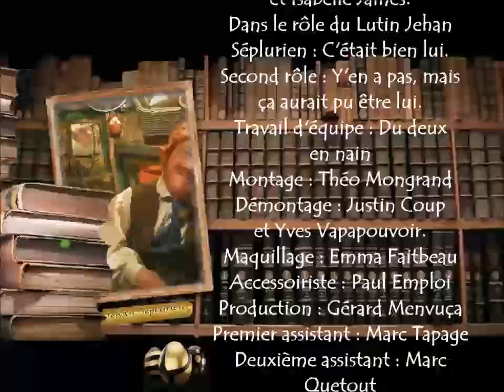Les œufs de Pâques historisez-moi historisez-vous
les œufs de Pâques l'origine des coutumes et des traditions